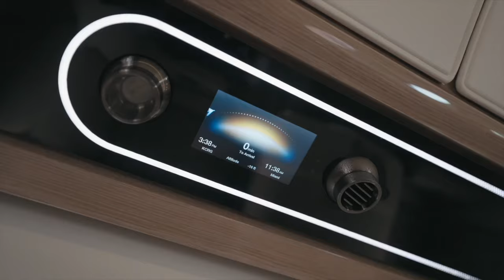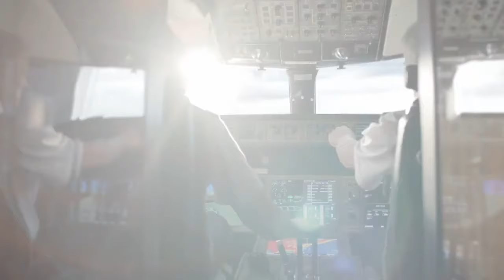Four Types of Private Jet Pilots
Too many people buying a private jet get caught up in the aircraft, while they don't realize the pilots are more important. Find out about the four types of private jet pilots.